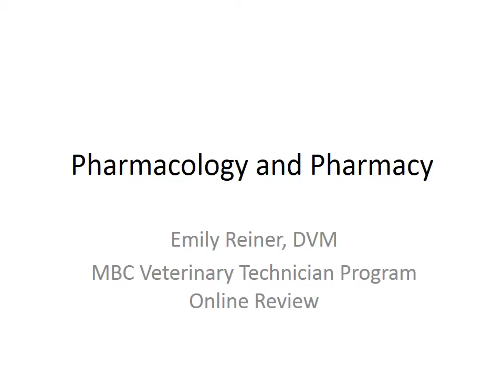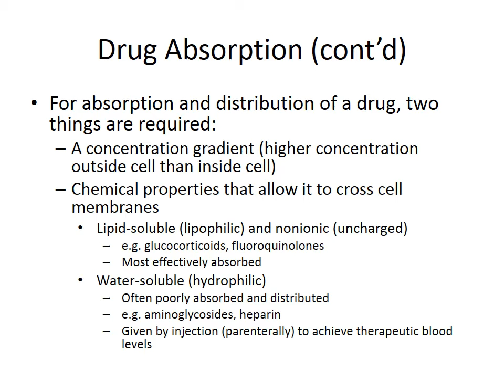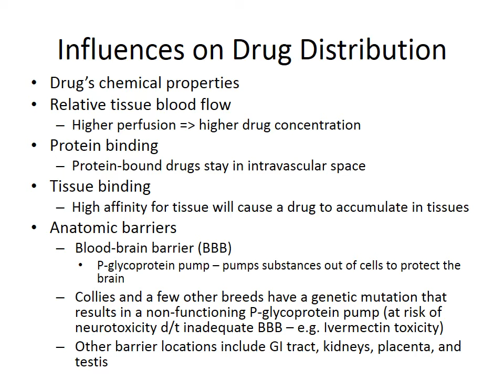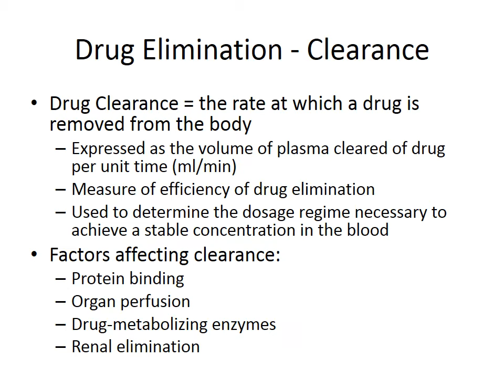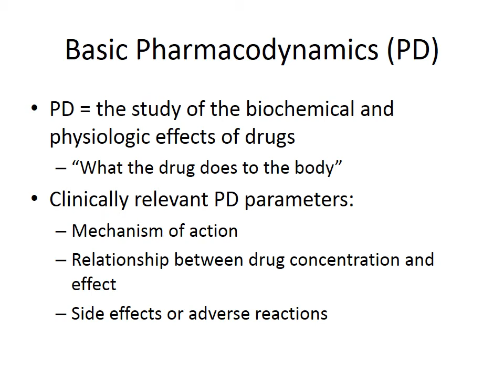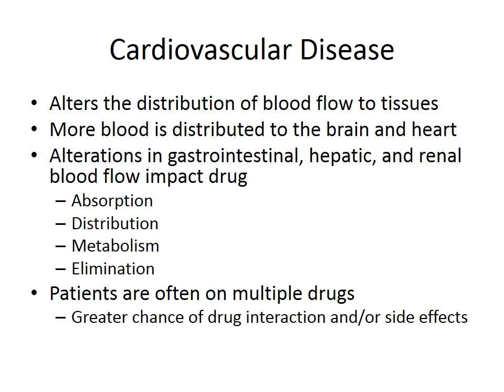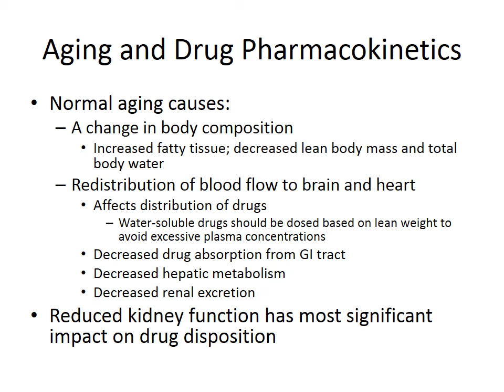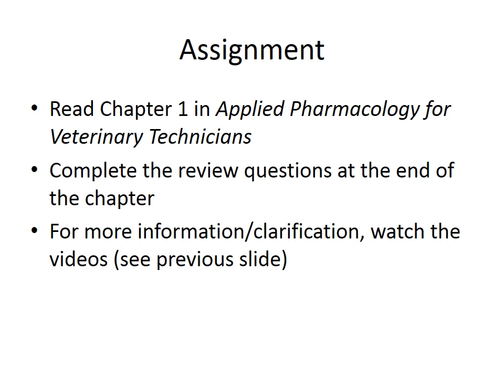MBC Vet Tech Online Review 4.1 - Pharmacokinetics & Pharmacodynamics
Lecture 1, Module 4.1